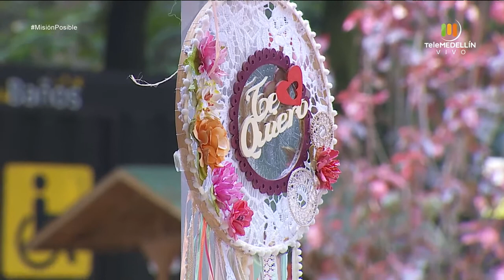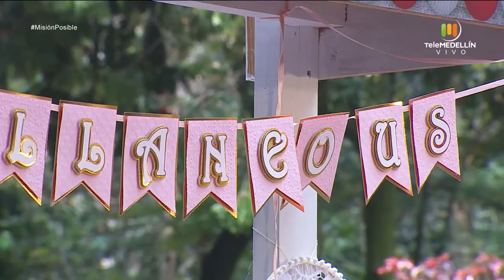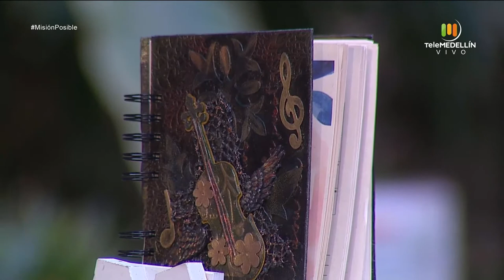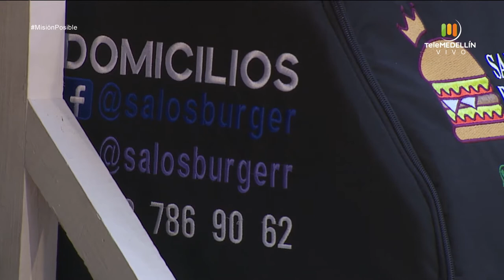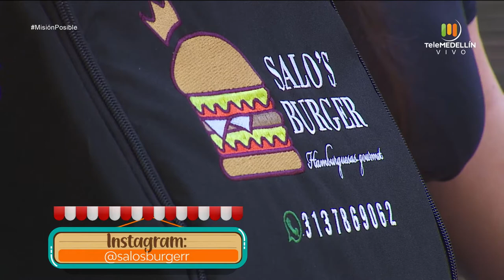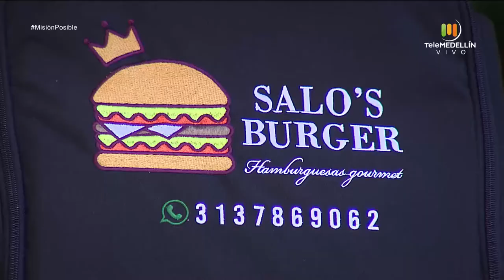Miscellaneous, Salo's burger y alcancías marranitos de colores [Misión posible] Telemedellín